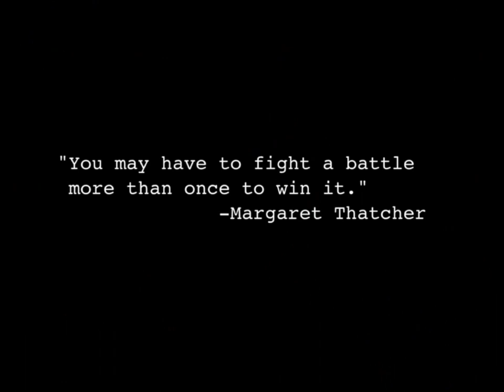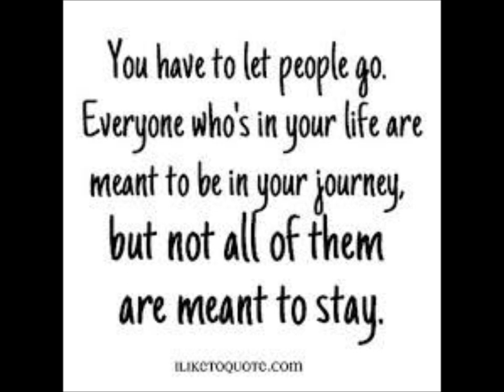Toni Braxton - Why Don t You Love Me l Ft Gabrielle Union & The Cast of Being Mary Jane